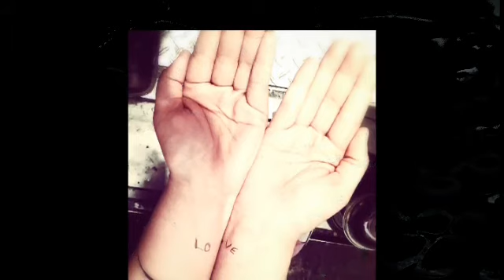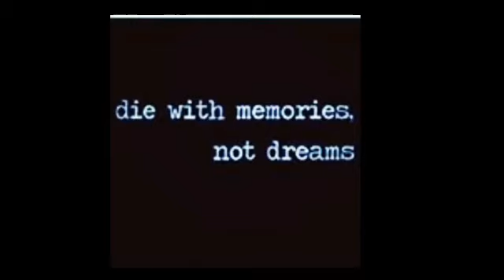Livestrong (art video)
Art video /Music

dedicated to those who are in love with the  life
Τhank you for watching

Video Maker: Koula Riga